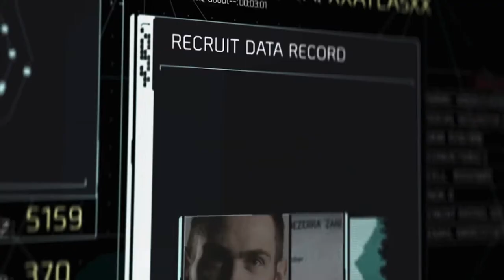The Call Up trailer 1080p Hd 6